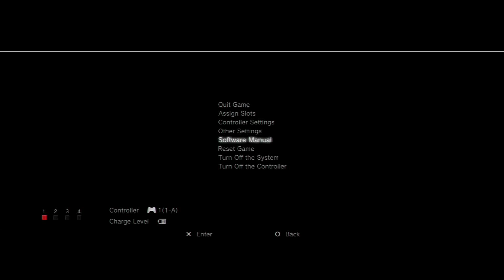Final Fantasy Tactics Part 96